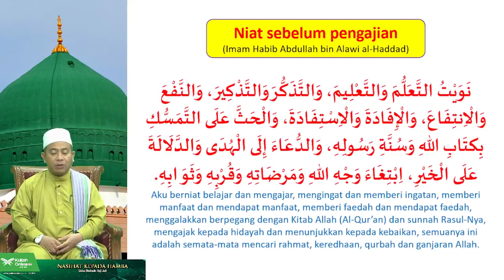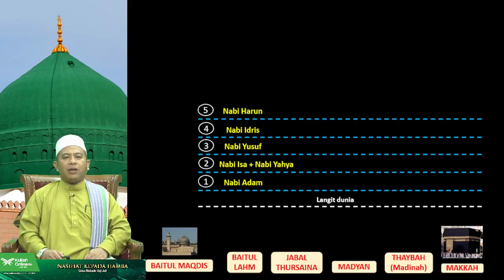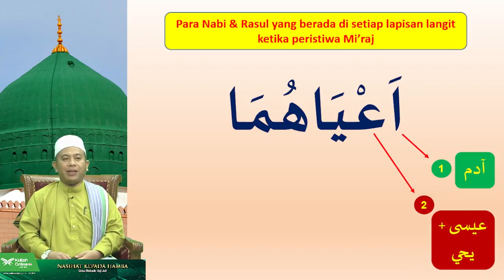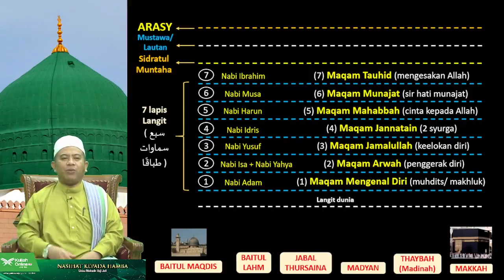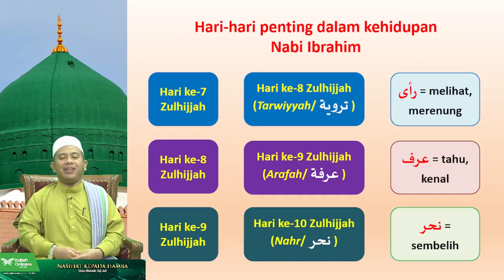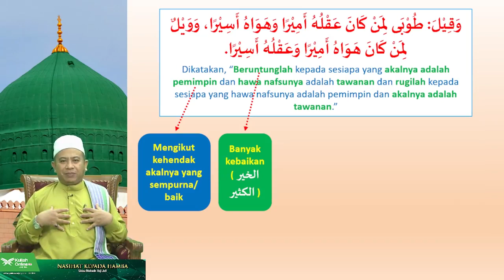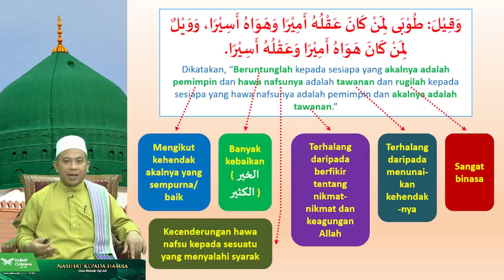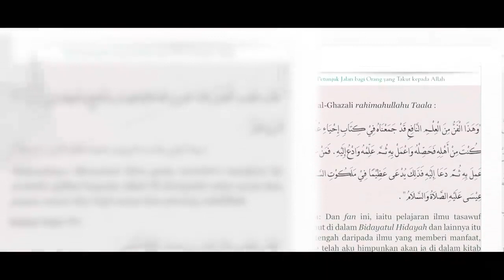Siri 16 : Nashohiul Ibad ; Ust Muhadir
Pengajian Ilmu Tasawuf.

Kitab : Nashoih al Ibad di Bayan al Alfadz Munabbihat ala al Isti'dad li Yaum al Ma'ad.

Karya : Sheikh Umar an Nawawi al Banten.

Oleh Ust Muhadir Hj Joll